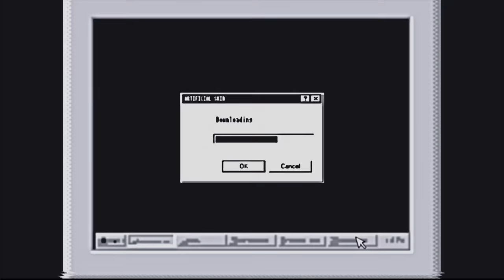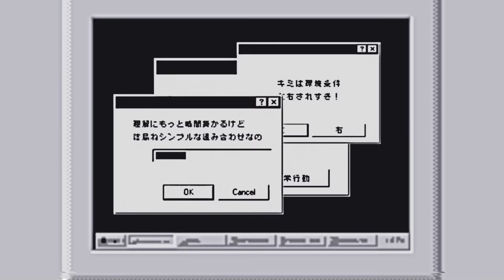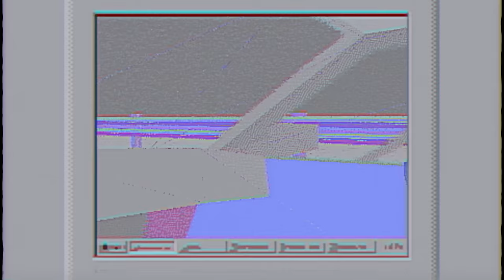ARTIFICIAL SKIN ver.EMA